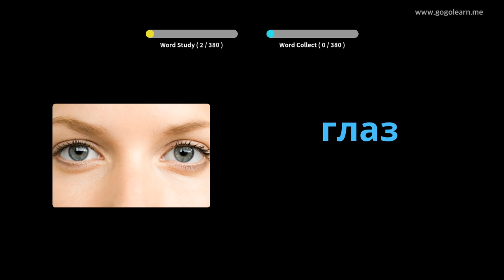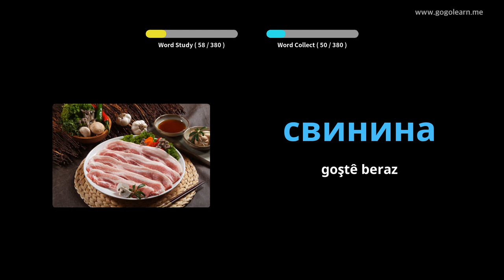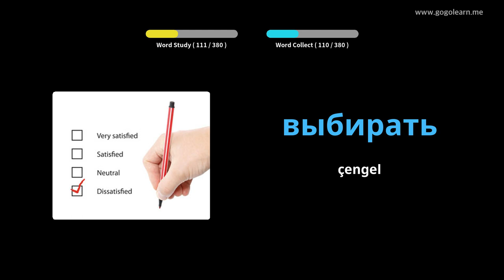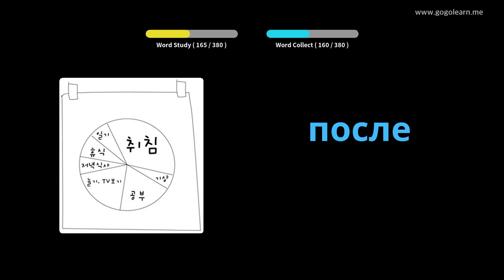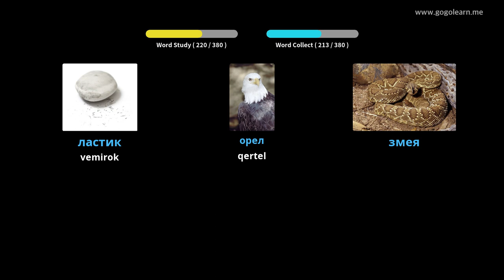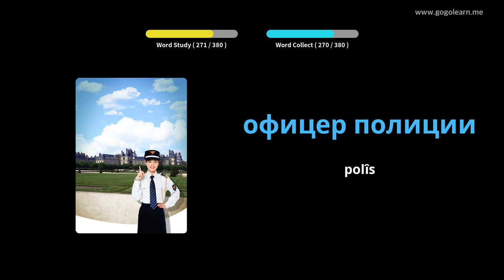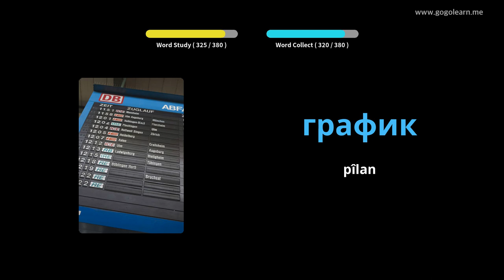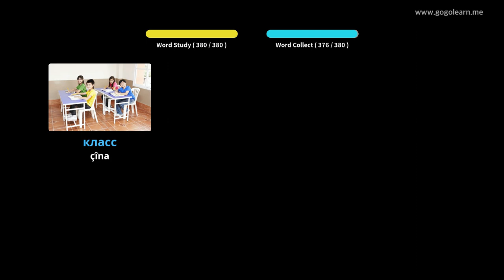Zarokên Bingehîn ên Vokabulary | Golearn